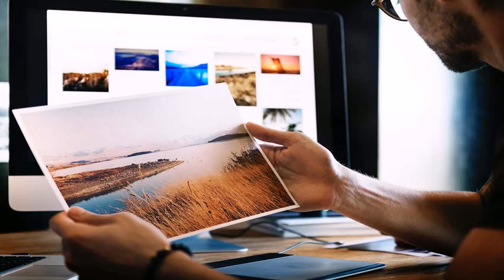Best Laser Printer Scanner Copier For Small Business In India